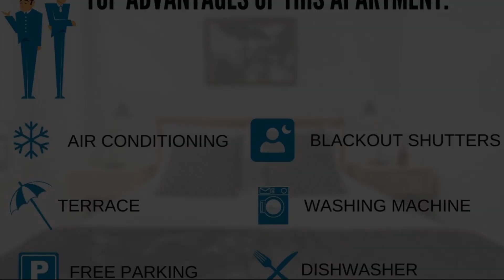Nestor&Jeeves HOLIDAY VIBES Very close sea Free parking, Nice, France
About Property:
You're eligible for a Genius discount at Nestor&Jeeves - HOLIDAY VIBES - Very close sea - Free parking! To save at this property, all you have to do is sign in.
Set in Nice, 300 metres from Forum Beach and 300 metres from Plage Voilier, Nestor&Jeeves - HOLIDAY VIBES - Very close sea - Free parking offers air conditioning. This property offers access to a terrace, free private parking and free WiFi. The property is non-smoking and is situated 400 metres from Plage Florida.

The 1-be...
Property Type: Hotel
Address: Rue de France 82 bis, 06000 Nice, France
Searching For
1. Nestor&Jeeves HOLIDAY VIBES Very close sea Free parking - Nice - France
2. Nestor&Jeeves HOLIDAY VIBES Very close sea Free parking - Nice - France Address
3. Nestor&Jeeves HOLIDAY VIBES Very close sea Free parking - Nice - France Rooms
4. Nestor&Jeeves HOLIDAY VIBES Very close sea Free parking - Nice - France Amenities
5. Nestor&Jeeves HOLIDAY VIBES Very close sea Free parking - Nice - France Offers and Deals
Audio Credit:
Track Title: Reasons To Hope
Artist: Reed Mathis